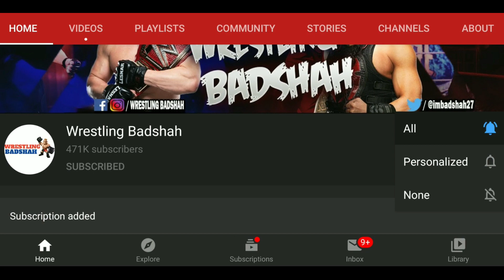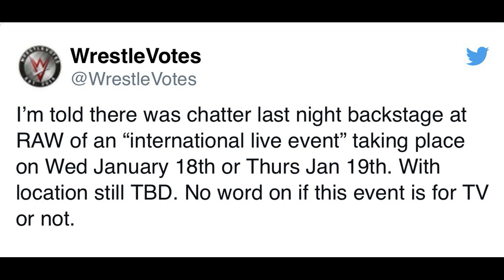REIGNS REIGNS ANGRY ON KEVIN OWENS 😡😡😡